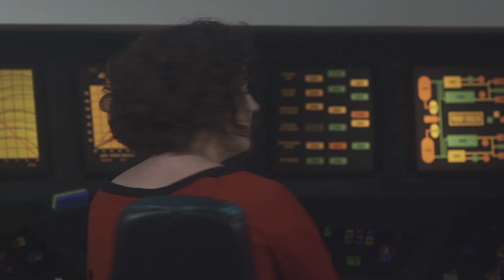Starship Farragut: The Price of Anything-Act4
Act4 of Starship Farragut:The Price of Anything. Produced in association with NEO f/x.